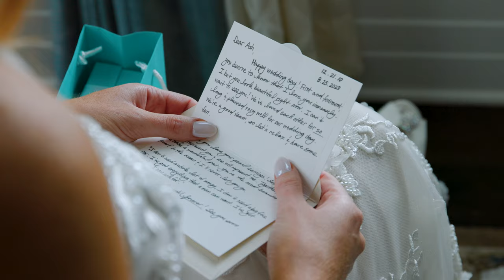Shadowbrook Wedding w/ Charming Images :: Shrewsbury NJ Videographer :: NST Pictures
Ashley & Ryan
NST Pictures New Jersey Wedding Cinematographer
Trailer Film
Premium Collection

"Never Felt A Love Like This" by Galantis ft Dotan, licensed